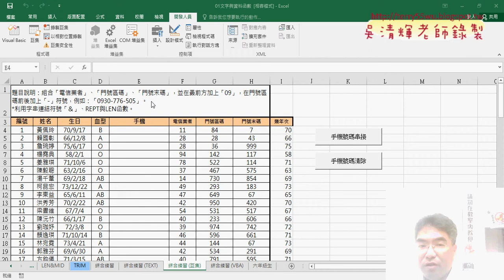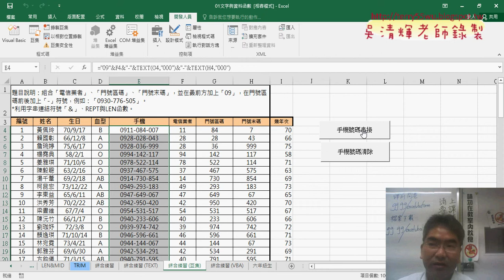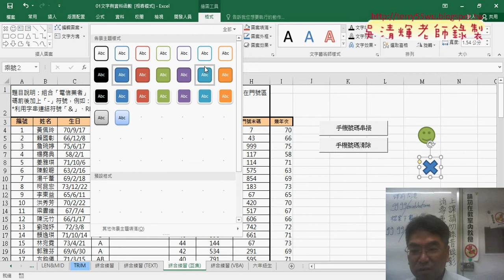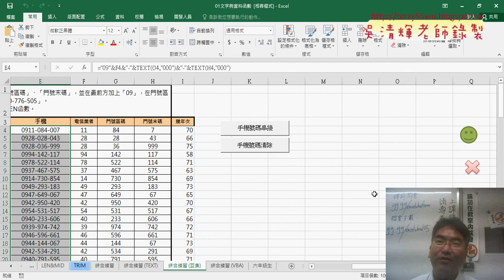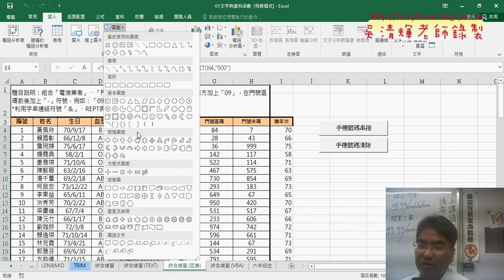07 在EXCEL中加上按鈕與圖示執行巨集